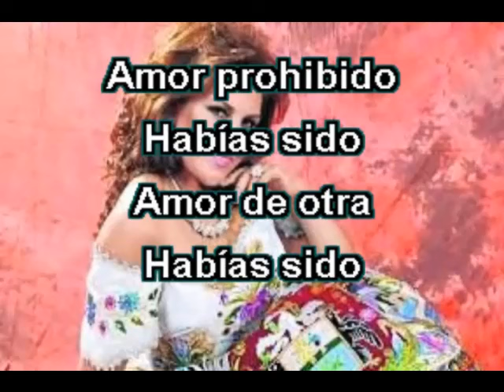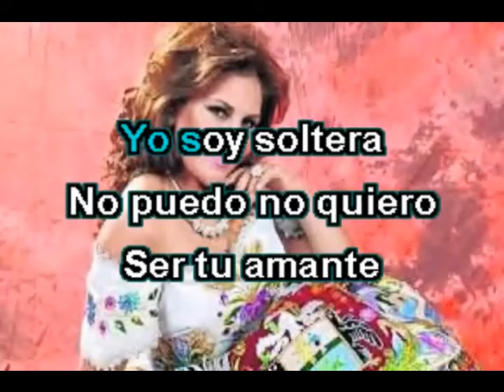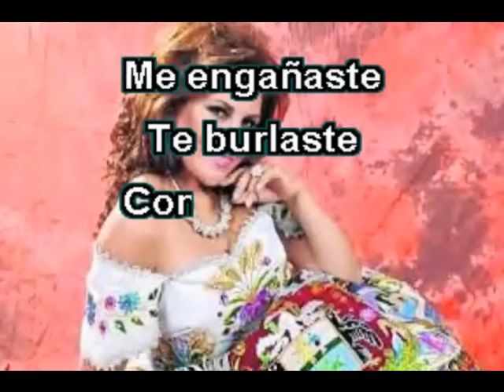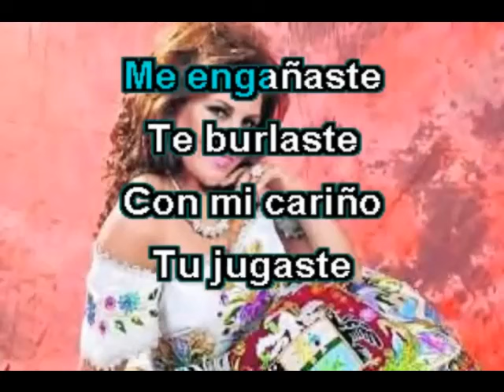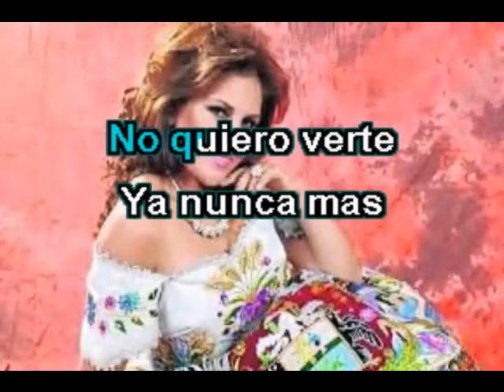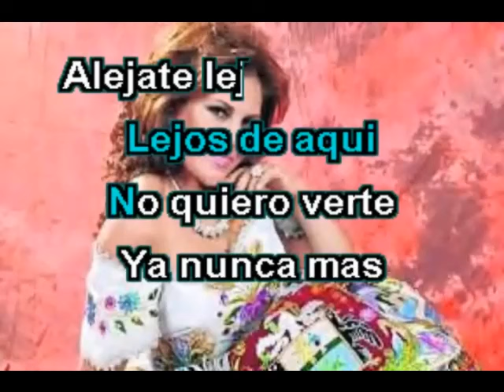AMOR PROHIBIDO karaoke arpa OVER L ARRATEA